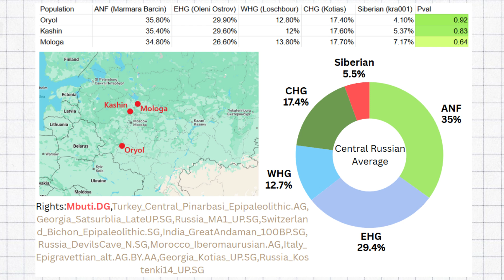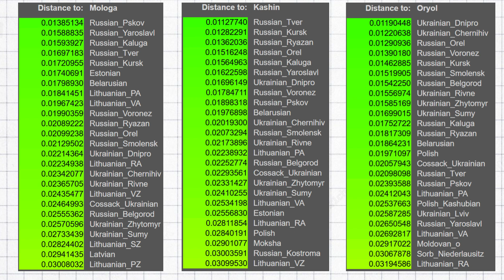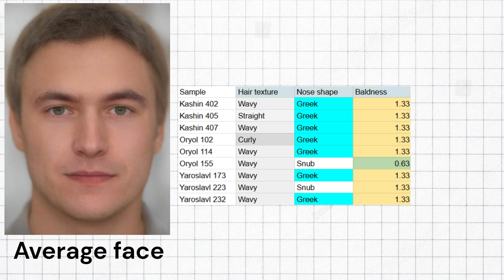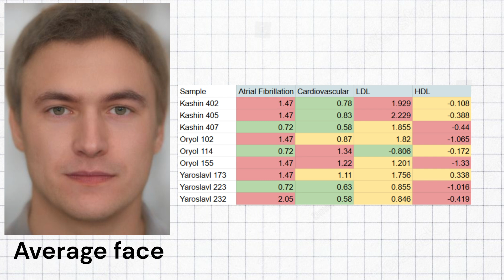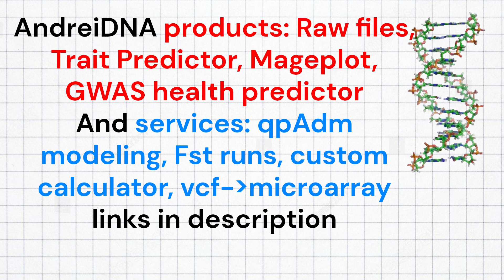Genetics of Central Russians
In this video, we will explore the genetics of Central Russians. I gathered 9 genomes from the Reich Lab’s Human Origins dataset and converted the samples into microarray format.
 3 samples are from the town of Kashin in Tver oblast, 3 samples are from Mologa in Yaroslavl Oblast, and additional 3 samples are from the town of Bolkhov in Oryol oblast. Then, I ran those samples through my Trait Predictor tool for DNA analysis.
 qpAdm analysis of these russians reveals that they are similar to other Europeans genetically. Just as in other Europeans, the dominant ancestry component in these central Russians is Anatolian Neolithic farmer. Here are the averages of 3 models I’ve made for these Central Russians using Kashin, Oryol, and Mologa samples as targets.
  And here are the results of G25 analysis of these samples. The three Kashin samples are closest to various southern and central russians, but Ukrainians show up among the closest populations as well. The Mologa samples appear to be more northern shifted, clustering with western Russians, Balts, and Belarusians, and further from Ukrainians. The Oryol samples, on the other hand, appear to be very southern shifted, clustering closest to Northern Ukrainians. Keep in mind these G25 coordinates are simulated by me using the Eurogenes K36 calculator.
 qpAdm analysis of these central russians reveals they are of mostly Slavic origin with just minor Uralic contributions. Out of these central Russian populations, the Mologa samples are the least Slavic and the Oryol samples most slavic, with the Kashin samples occupying an intermediate position.